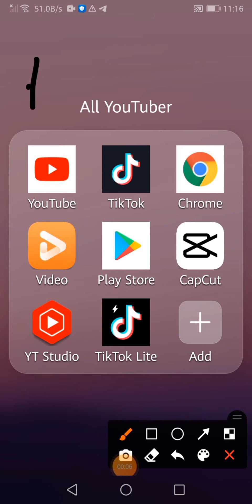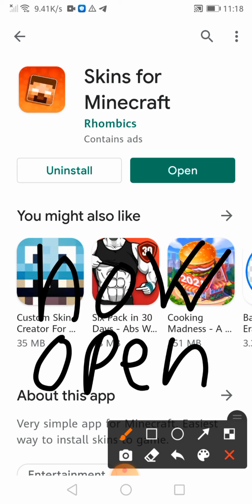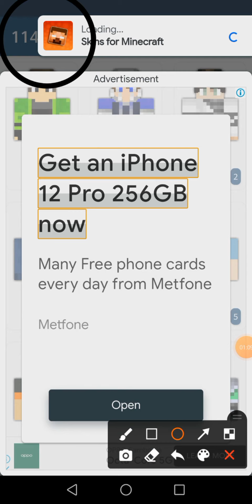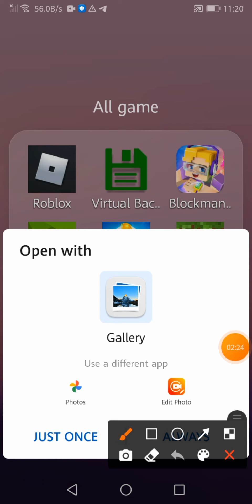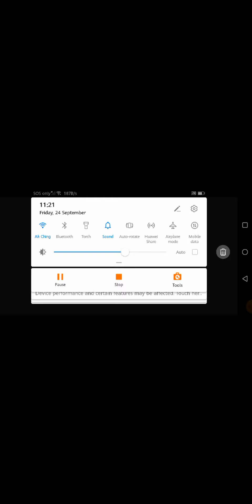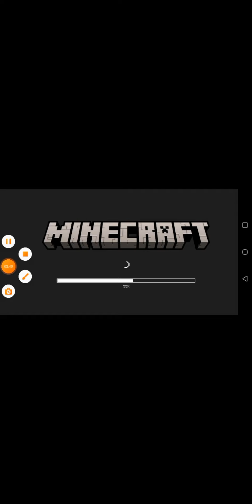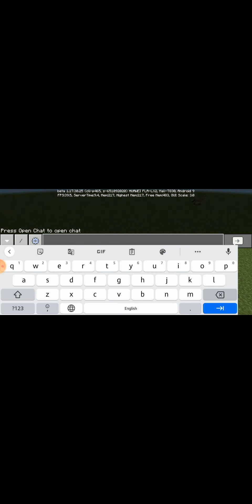how to get skin in Minecraft pe all versions Android or ios no link